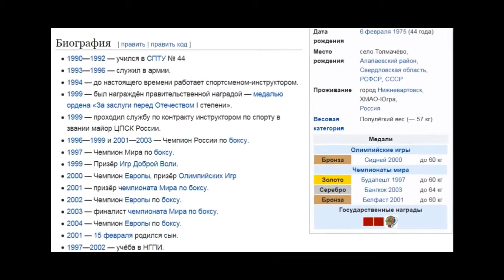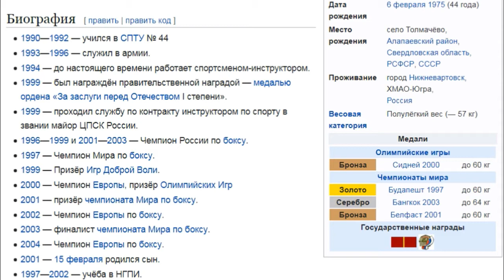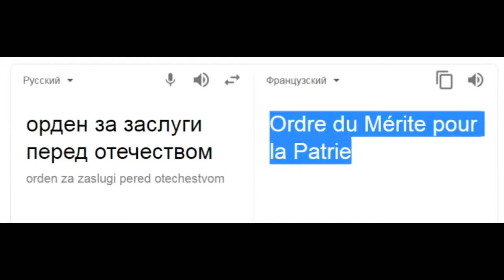Découvrez la chaîne Youtube de : DATO BOXING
Cette chaîne Youtube vous propose : "A bientot 40 ans, je veux redevenir boxeur professionnel. Ici je vous partage l'integralité de mon aventure "BOXE". J'espère un jour remonter sur le ring."

Le lien vers la vidéo-vitrine de la chaîne Youtube de : DATO BOXING
Nom de la vidéo : J'ai Boxé Un "CHAMPION DU MONDE" (explication)

Descriptif lié à la vidéo-vitrine présenté ici :
Voila mon histoire folle, ou la boxe amateur et les magouilles, se rejoignent

EMAIL DE CONTACT
Bises!